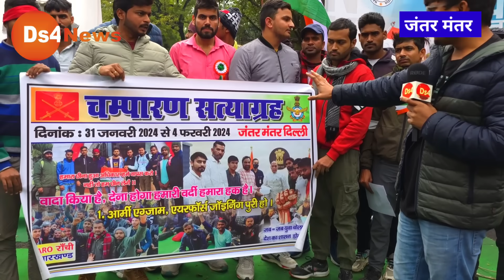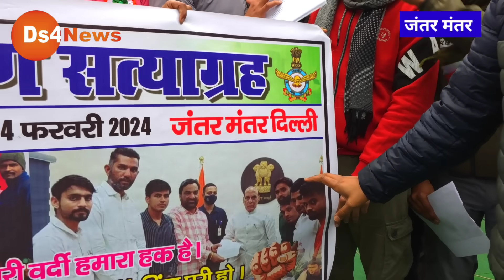फंस गई मोदी सरकार? अचानक सड़क पर उतरे हजारों छात्र तो क्या हुआ